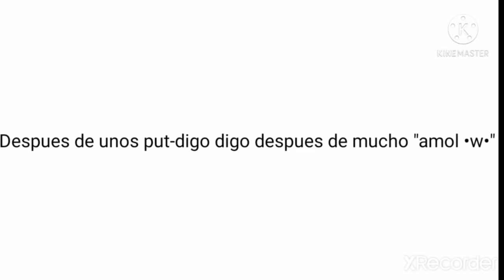los piggys reasionan a sus ships (Postata ellos odian los ships ami me paresen hermosos UwU)